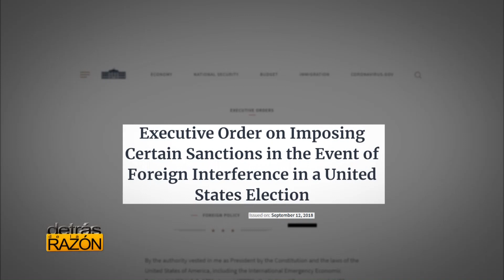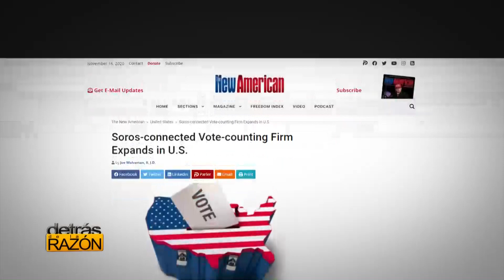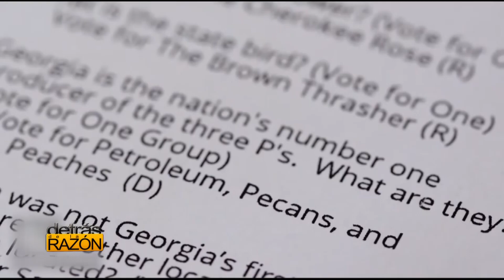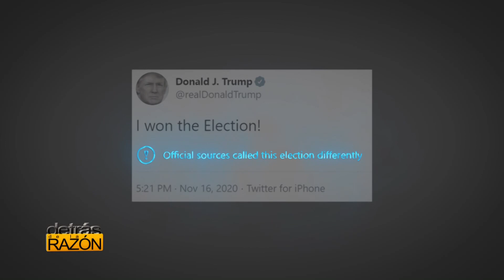¿Por qué Trump planeó atacar a Irán..? Aquí las respuestas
La causa de las protestas de millones pro-Donald Trump es que hay fraude, que lo siguen, que lo quieren y que le creen. ¿Hay la posibilidad de que el Establishment haya utilizado todo su poder para sacar a Donald Trump, ya que es un elemento que no es ni jamás ha pertenecido a la élite política mundial? Además se me hace curioso que Trump quien siempre estuvo en contra de la CIA, haya decretado Emergencia Nacional (debido al gran poder ciberespacial de agentes extranjeros para interferir en las elecciones y en la organización sociopolítica de EEUU) en una orden ejecutiva hace dos años, basada en el reporte de inteligencia de la misma CIA, y que para más curiosidad ese decreto sigue aun hoy. No obstante, hay también muchos millones más de ciudadanos que festejan la victoria de Joe Biden, que le creen y que lo siguen y que se burlan de Trump por su derrota. ¿Quién tiene la razón entonces? ¿A qué batalla asistimos? ¿Cuál es el riego? Analicémoslo aquí en el capítulo de esta noche, y dejemos que los analistas nos orienten y que usted alcance la conclusión.
-PREGUNTEMOS
Dejemos que los analistas nos orienten y que usted alcance la conclusión. Le recuerdo que han censurado este programa no una sino muchas veces, y por todos lados. Las cuentas de Hispantv en YouTube, se han cerrado en varias ocasiones. Por eso, la cuenta oficial de un servidor fue abierta para que usted nos siga y en caso de que se pierdan las otras, mantengamos siempre por aquí la nueva información.